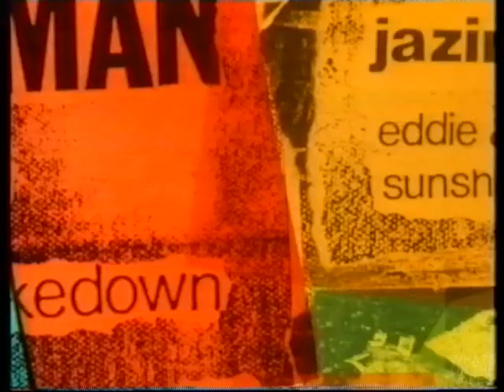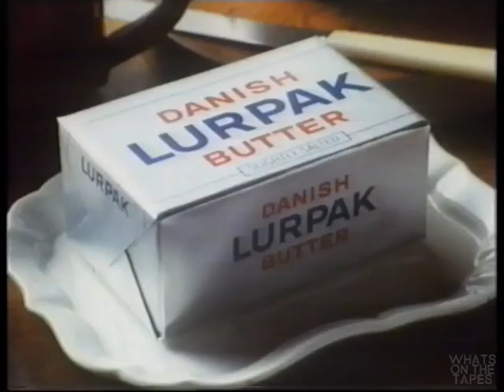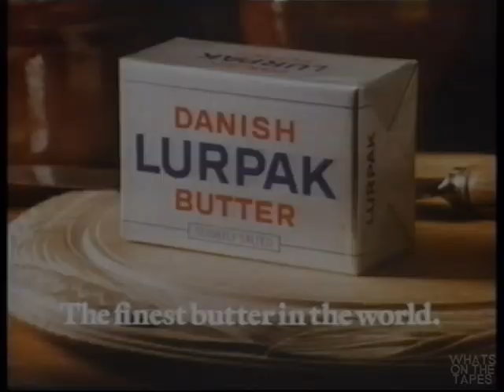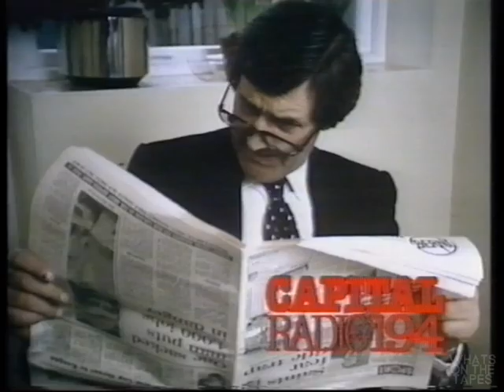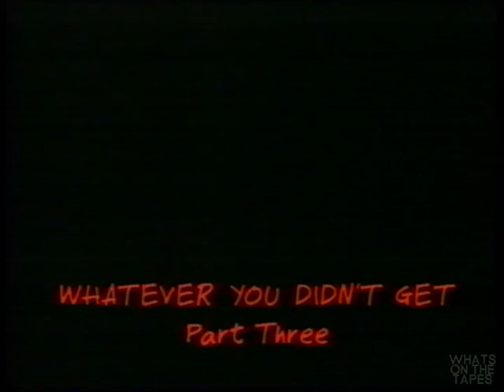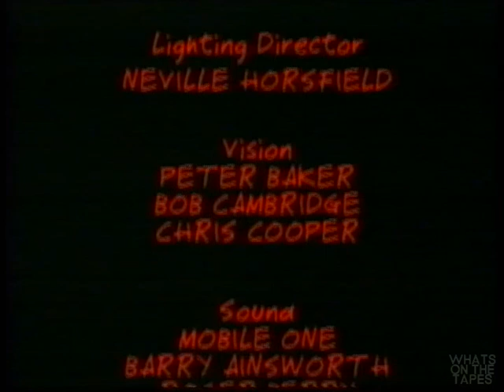Whatever You Didn't Get (Channel 4, 1983) Episode 3: Spear of Destiny, Jah Wobble, The Damned & More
First broadcast on March 14, 1983, this programme features music performances filmed live at the Ace in Brixton during the making of 'Whatever You Want', the Keith Allen series which preceded the run. This third episode includes tracks by Spear Of Destiny, The Cocteau Twins, The Damned, Jah Wobble, Big Country, and Moving Hearts.

All of this content is provided for free, but if you want and are able to contribute to the running costs of the channel, please do check out my PayPal tip jar